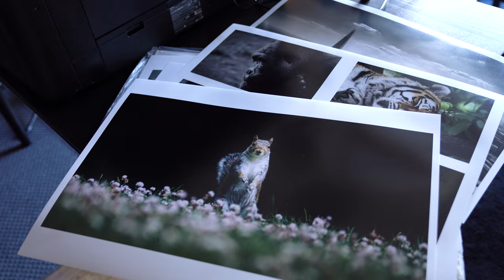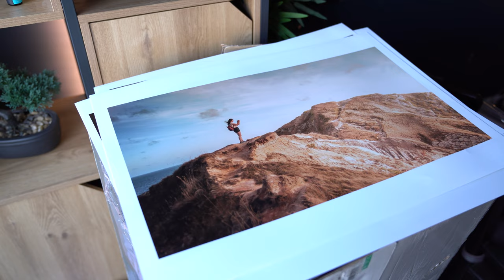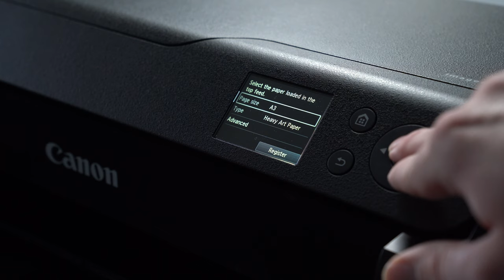Canon ImagePROGRAF PRO-1000 Printer Review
This is the first time we're doing a proper printer review but we couldn't have picked a better one to start with. The Canon ImagePROGRAF PRO-1000 printer is a nice, big A2 printer that is able to print absolutely beautiful images and is super easy to use as well. Let's talk about it...